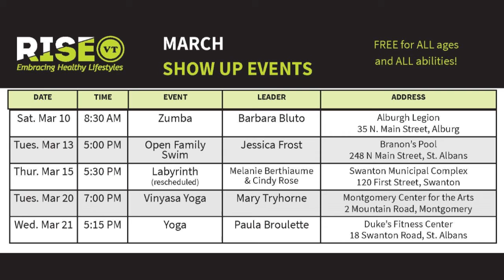RiseVT February - March Update 2018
RiseVT Project Manager Denise Smith brings the community up to date on major projects RiseVT has been supporting this past month.